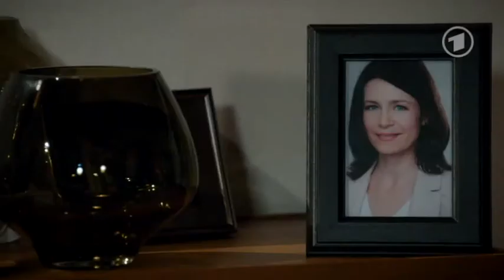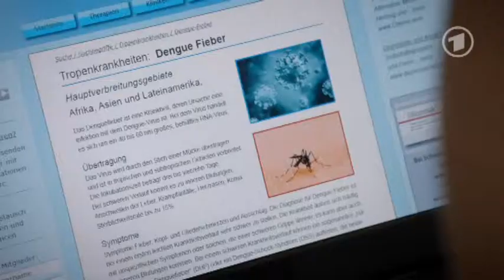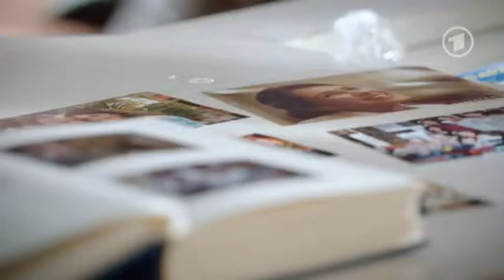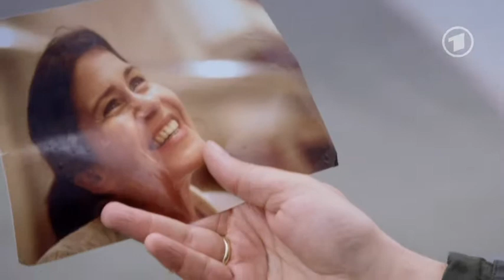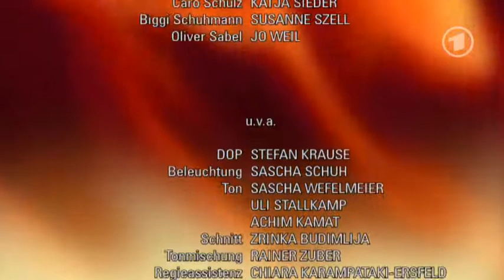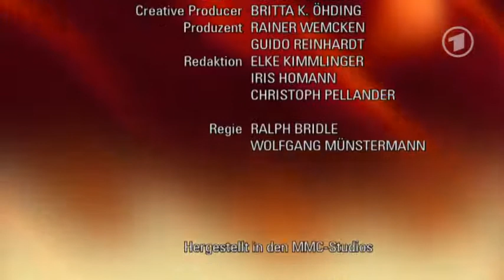Folge 4574 Durch nichts aufzuhalten Freitag, 26.09.2014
Caro ist bestürzt über Giselles Unfall und will ihr beistehen – doch Giselle weist sie verbittert ab. Thore appelliert an Caro, sich durch Giselles Schicksal nicht von ihren eigenen Zielen abbringen zu lassen: Sie will den "LCL"-Nachwuchswettbewerb gewinnen! Caro ist endlich wieder motiviert, da will Frank Helmke sie aufgrund einer Anzeige wegen Körperverletzung von Giselle zur Befragung abholen. Doch Caro kann Helmke überzeugen, sie erst nach der Präsentation zu befragen. Nun steht ihr aber kein Model mehr zur Verfügung. Was wird Caro tun?

Als Olli ein rätselhafter Ausschlag befällt, befürchtet er, sich in Afrika mit dem Dengue-Fieber angesteckt zu haben. Er wird im Krankenhaus unter Quarantäne gestellt und eingehend untersucht. Der Arzt schafft es, Olli seine Angst zu nehmen und ihn mit seinem Humor und gutem Aussehen für sich zu gewinnen. Entgegen aller Vorsätze, sich erst einmal nicht mehr zu verlieben, hat Olli sich in seinen Arzt verknallt! Doch dann bekommt er einen eindeutigen Beweis, dass sein Schwarm ein eingefleischter Hetero ist. Wird Olli sich davon unterkriegen lassen?

Nach seinem ersten Liebessex mit Biggi scheint Thomas endlich bei ihr angekommen zu sein. Als Biggi aber zu der verletzten Giselle gerufen wird und Thomas wieder allein ist, vertieft er sich in Erinnerungen an Viktoria und zweifelt erneut, ob er für eine neue Liebe bereit ist. Daraufhin gibt er sich Biggi gegenüber entsprechend distanziert. Erst als Kim ihrem Vater die Meinung sagt, wird ihm klar, dass er sein Herz Biggi schenken kann, ohne dass dies sein Andenken an Viktoria schmälert. Wird er das nun auch Biggi gestehen?

Titel Interpret
I Like To Move It Reel 2 Real Feat. The Mad Stuntman
Hurt Johnny Cash
Black Boulder Phon.O
Eye Of The Tiger Survivor
Team Lorde
Beautiful Christina Aguilera
Summertime Music Shwayze & Cisco
Drowsy Maggie Irish & Celtic Folk Wanderers
Come On To Me Major Lazer Feat. Sean Paul
Home Again Michael Kiwanuka